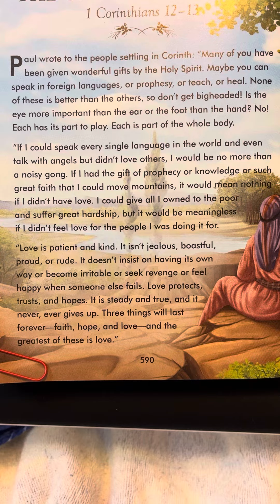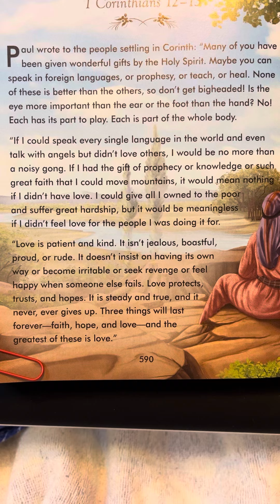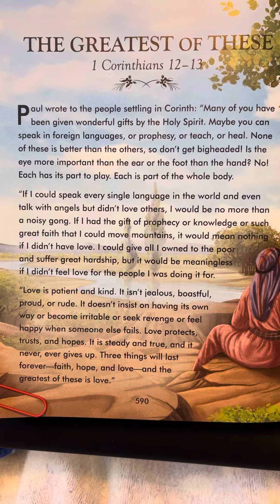1 Corinthians 12-13 The Complete Illustrated Children’s Bible